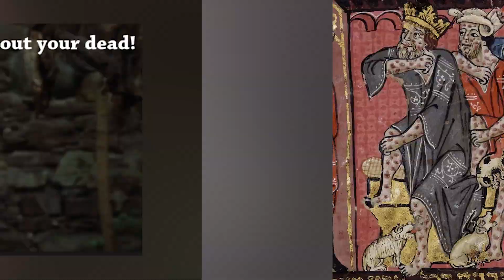Top 10 Unspeakable Things Men Did in The Middle Ages - Part 2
The Middle Ages is full of dark history. Even if you were born into royalty, the odds were still against you. Jousting, Jesting, and wiping the kings behind are all considered tame compared to the cruel events on todays list. Here are the Top 10 Top 10 Unspeakable Things Men Did in The Middle Ages - Part 2!

Timecodes:
0:00- Intro
0:09- Medical Treatment
0:57- Body Carrier
1:56- Ill Equipped
2:38- War of the Bucket
3:28- Fashion Police
4:11- Revenge of The Slain
5:07- King Henry VIII
5:49- Sleeping General
6:38- Tough Interview
7:26- Streets of Red